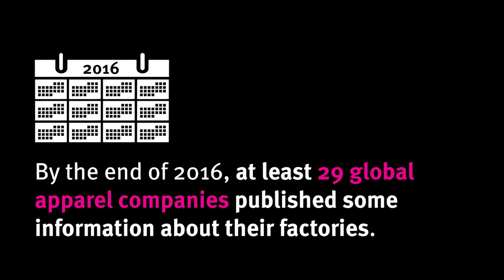Our Transparency Campaign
We urge brands to disclose their supply chain, so that consumers, workers' rights organisations and others can see where their clothes are made, and can help improve the working conditions in the garment sector